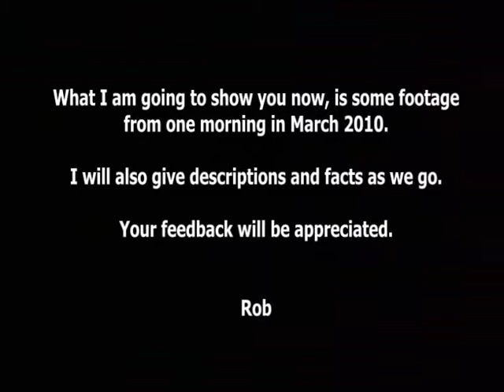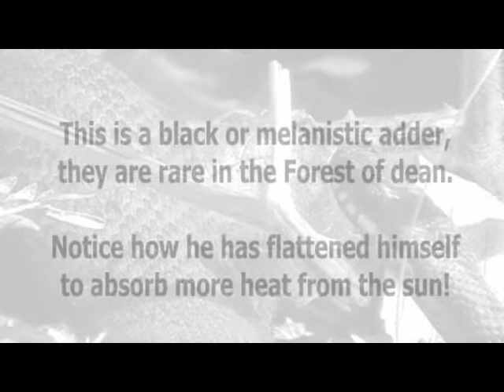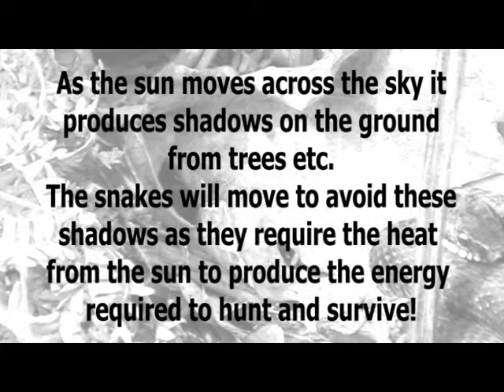Reptiles in the Forest of Dean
A fascinating look at adders and lizards in the Forest of Dean. Including a rare melanistic male adder. Filmed over a three hour period and then edited down to 10min for YouTube.